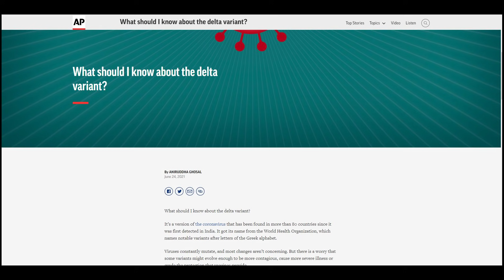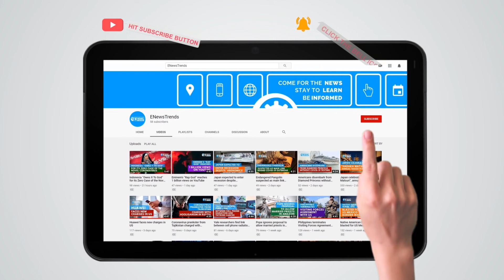Will One Dose of Two-Dose COVID-19 Vaccines Protect You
Two doses are needed to protect yourself COVID, especially the delta variant.